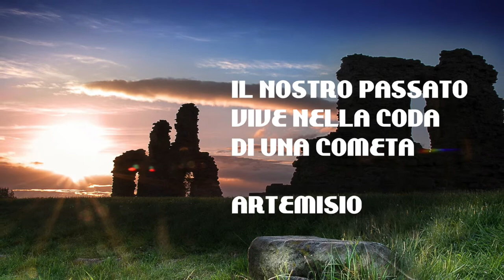SIGNORE DELLE CIME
STRUMENTALE
DELLA KEDIR ORCHESTRA